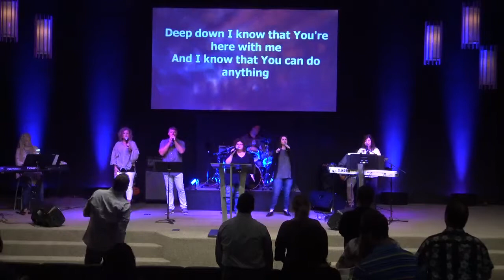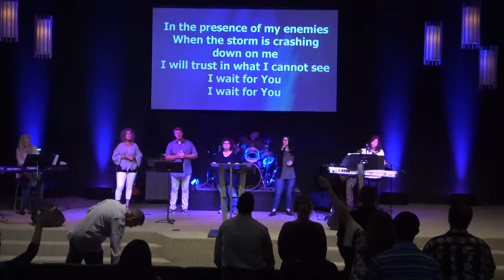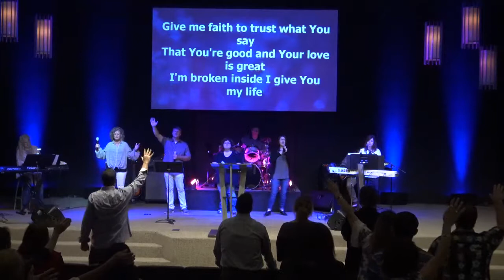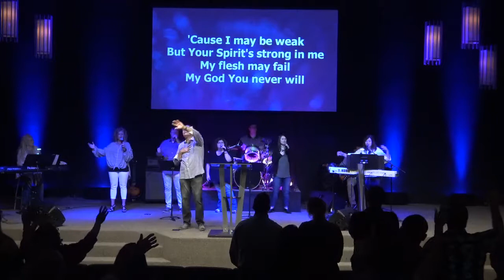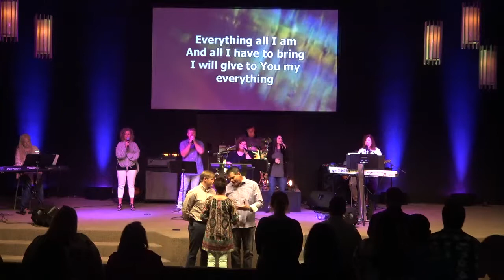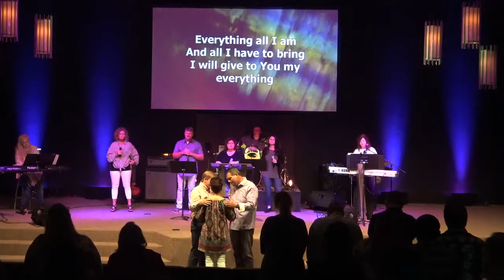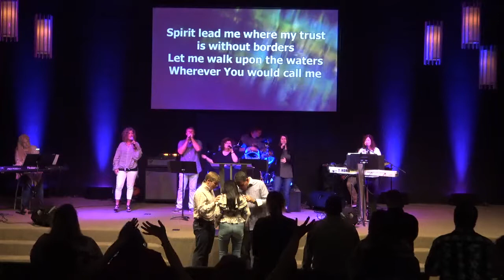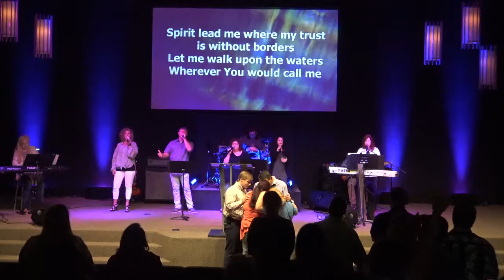"From Fishermen to Fishers of Men"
Assistant Pastor - Dakota White